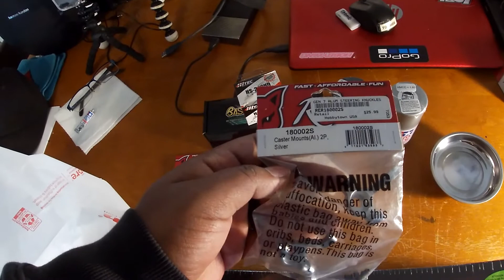RedCat Monster Bug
Redcat Gen 7